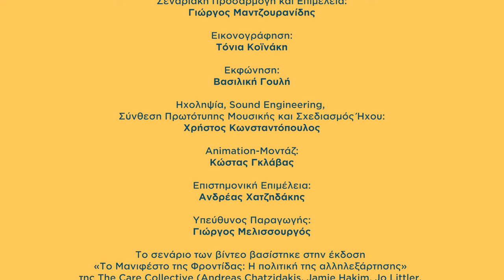Το Μανιφέστο της Φροντίδας #2: «Πολιτική της φροντίδας»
Η φροντίδα είναι θεμελιώδες κομμάτι της αλληλεξάρτησης που υπάρχει μεταξύ των μελών μιας κοινωνίας. Η έννοια δεν αφορά μόνο το νοικοκυριό ή τα παιδιά αλλά την κοινωνία συνολικά και δεν πρέπει να θεωρείται μια υποδεέστερη ενασχόληση, συνυφασμένη με την οικονομική υποτέλεια των φροντιστών ή αποκλειστικά με τις θηλυκότητες...

Μια σειρά 7 βίντεο animation βασισμένη σε ένα από τα πιο πολυσυζητημένα βιβλία των τελευταίων χρόνων παγκοσμίως, το «Μανιφέστο της φροντίδας» (εκδ. Ροπή).
Από τη φροντίδα των παιδιών και των ηλικιωμένων και την ιατροφαρμακευτική περίθαλψη μέχρι τη φροντίδα για το φυσικό περιβάλλον και την αλλαγή των πολιτικών φροντίδας, το «Μανιφέστο» διευρύνει την έννοια της φροντίδας και προτείνει έναν κόσμο που πάει πέρα από την ατομοκεντρική λογική των σύγχρονων κοινωνιών μας.

Μια παραγωγή του Ιδρύματος Χάινριχ Μπελ, γραφείο Θεσσαλονίκης
Σε συνεργασία με το Obscura Lab